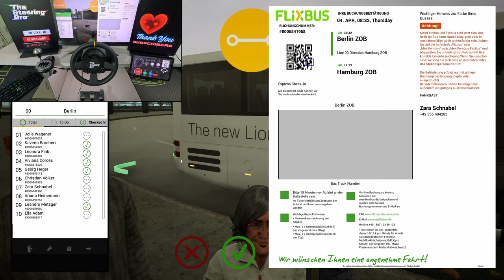Fernbus Simulator - MAN Lion's Intercity R62 - Smooth Drive | Thrustmaster TX Steering Wheel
In this video, we take a ride in the Fernbus Simulator on the MAN Lion's Intercity R62 bus, showcasing a smooth and realistic driving experience. Using the Thrustmaster TX Steering Wheel adds to the immersion, giving you precise control over the vehicle. Join us as we navigate through the virtual roads, enjoying the detailed graphics and authentic gameplay. Whether you're a fan of simulation games or just curious about the Fernbus Simulator, this video is sure to entertain and inform. Sit back, relax, and let's hit the road together!

Today, we're taking the MAN Lion's Intercity R62 for a smooth drive in the Fernbus Simulator, using the Thrustmaster TX Steering Wheel. The MAN Lion's Intercity R62 is a sleek and comfortable coach, perfect for long distance trips in the virtual world. With the Thrustmaster TX Steering Wheel, we have precise control over every turn and maneuver. The realistic force feedback of the Thrustmaster TX Steering Wheel allows us to feel every bump and curve on the road, making the driving experience even more immersive. As we navigate through the scenic routes of the Fernbus Simulator, you can see how smooth and responsive the steering wheel is, giving us the confidence to drive with precision. Whether it's a winding mountain road or a bustling city street, the Thrustmaster TX Steering Wheel enhances the realism of the simulation, making it a must-have for any virtual bus driver.